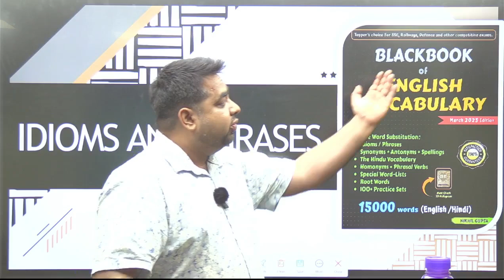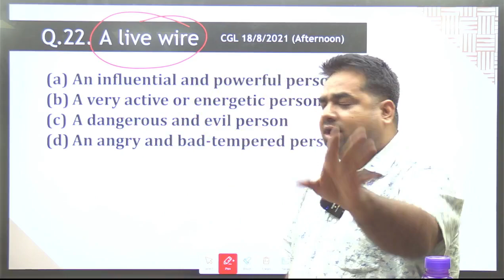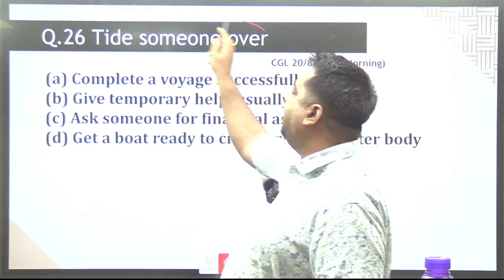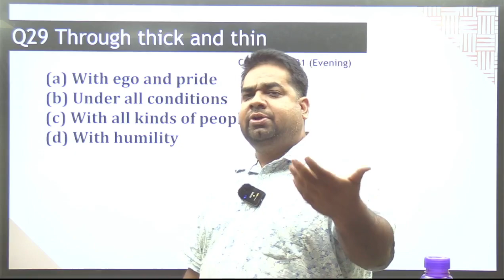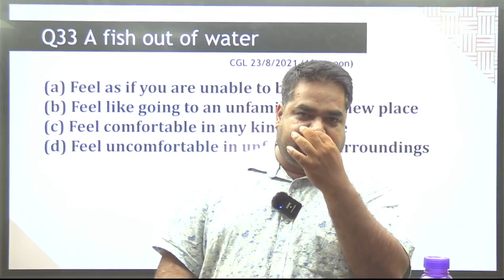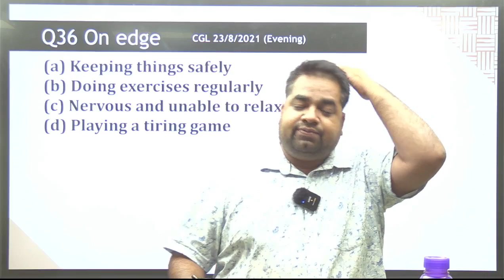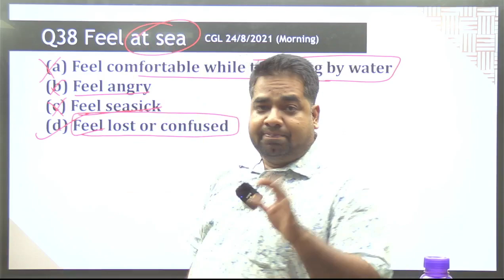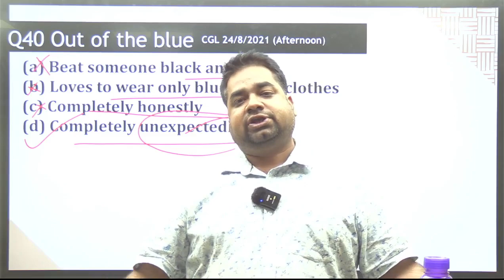SSC CGL/CHSL 2023 | Black Book Of English Vocabulary | SSC English Classes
SSC CGL/CHSL 2022 | How To Learn Vocab in 4 months | Vocab कैसे सीखें | ssc cgl chsl ✍️🔥

Aspirants Live  is one of the best Coaching Centre for the preparation of various Competitive Exams. (Prepare for Patna High Court , BSSC, Bihar Police - Daroga (SI), Bihar Police (Constable), Sachivalaya Sahayak, SSC Exams (SSC CGL, SSC CHSL, SSC MTS, SSC GD Constable, SSC Steno.) Railway Exams (RRB NTPC, ALP, Group D), Banking Exams (IBPS Clerk, IBPS PO, SBI Clerk, SBI PO) with computer courses.